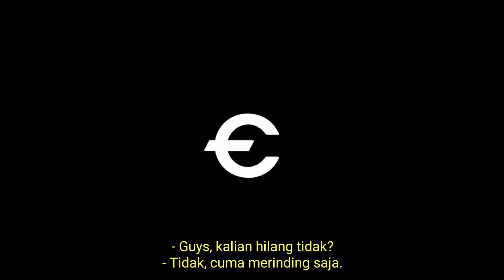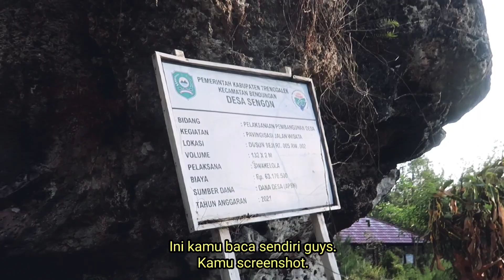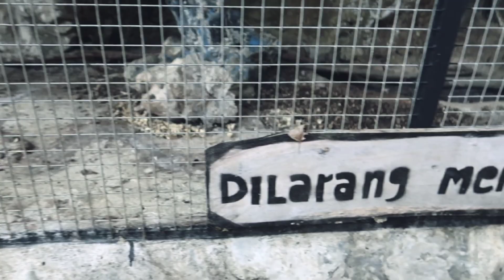MERINDING‼️MENDAKI PUNCAK GUNUNG BATU MENCARI GOA BIRU Hampir nyasar karena medannya ngeri lur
Mendaki gunung di tempat wisata Gua Biru Trenggalek hampir kesasar karena tidak hafal dengan medan yang kami lalui. Tapi untungnya kita berhasil menemukan dan akhirat sampai ke puncak gunung.

Terima kasih sudah nonton video ini, sehat dan sukses selalu semuanya.

ORIGINAL MERCHANDISE & GOMOK! COFFEE